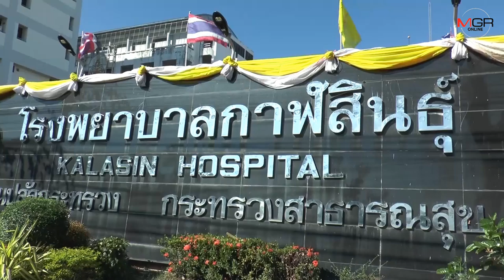อีกแล้ว!ประทัดลูกบอลแตกใส่มือเด็ก 13 ปีนิ้วขาด